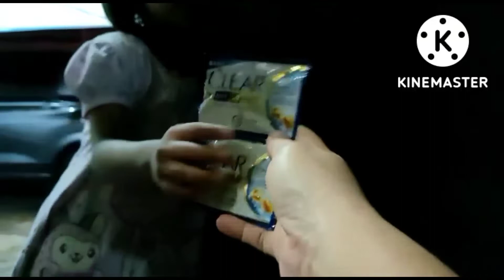video lucu ketawa ngakak